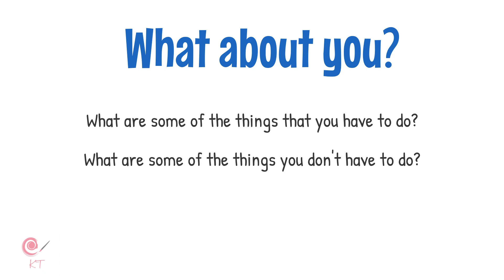Have to - to talk about obligation